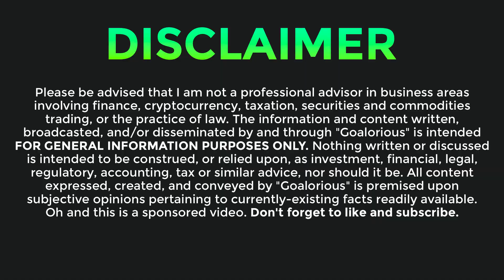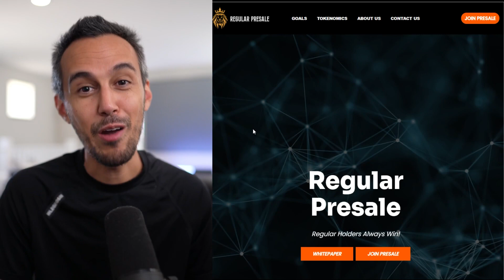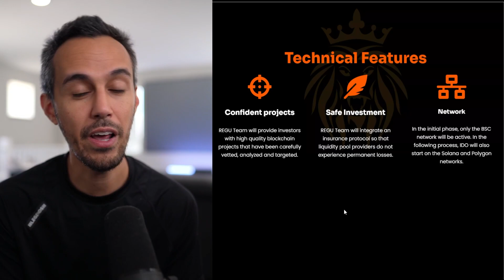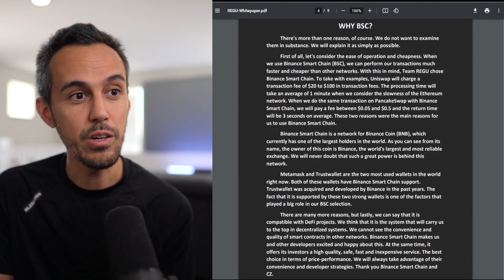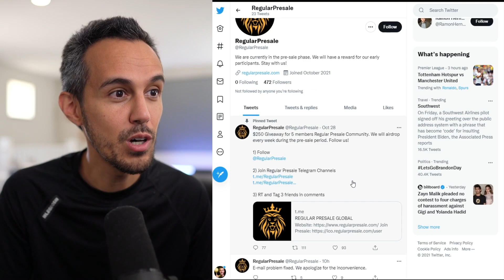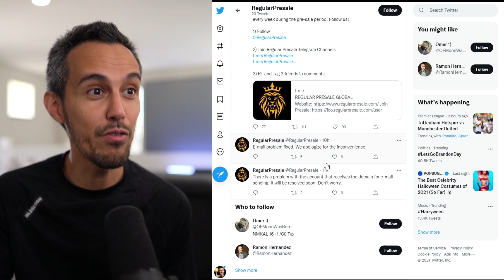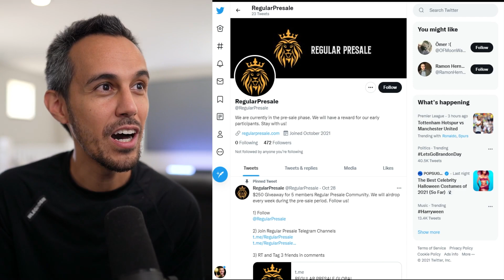Regular Presale 🦁 Where Regular Holders Always Win 🦁 Currently in Presale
$REGU Token will be the token of the pre-sale platform we will
establish. Those who want to participate in the pre-sales published on the
platform must hold $REGU. If you are not a holder of $REGU, you cannot
participate in the pre-sale. Don't worry, you can buy after it is listed. REGU
team will give 100% right to purchase from pre-sales to $REGU holders. We
will do our best to select the best quality projects. You can trust us!